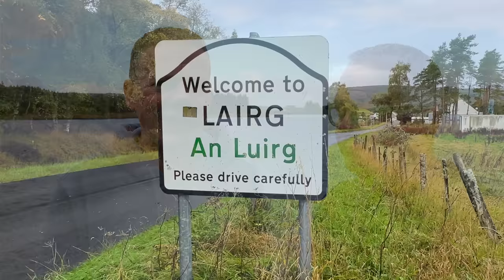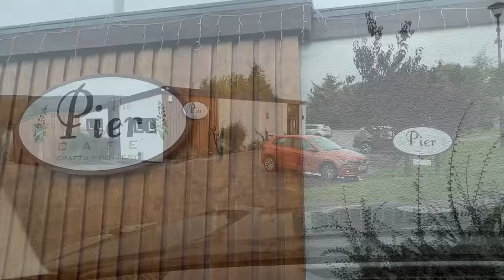Who Lives In The TINIEST House in Scotland? Ep. 217.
Meet the man who lives in the tiniest wee house in Scotland. Jock Broon built the 'wee hoose' in 1824 after being given some land by a local Laird. Or did he...? We travel to Loch Shin at Lairg in Sutherland, Highland Scotland, to uncover the story of Broon's Hoose.

🎁 Treat us to something from our Amazon Wish List!

📷  If you'd like to know what equipment we use to produce our vlogs, below are links to them.

Video Recording:
Insta 360 One R Twin Edition with 360 degree and 4K wide angle

This week's tracks were;
'Out of Glory' by Trabant 33.
'Maximum' by Mary Riddle.